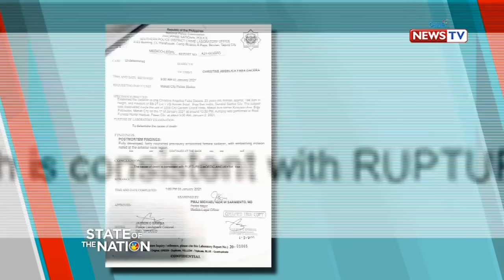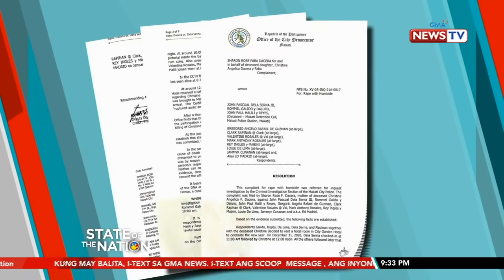SONA: Kuha ng CCTV sa labas ng kuwarto ni Christine Dacera, hawak na raw ng PNP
Hawak na ng pulisya ang kuha ng CCTV sa labas ng hotel room kung saan nag-party noong Bagong Taon ang flight attendant na si Christine Dacera bago siya natagpuang patay.

State of the Nation is a nightly newscast anchored by Atom Araullo and Maki Pulido. It airs Mondays to Fridays at 9:15 PM (PHL Time) on GMA News TV Channel 11. For more videos from State of the Nation,